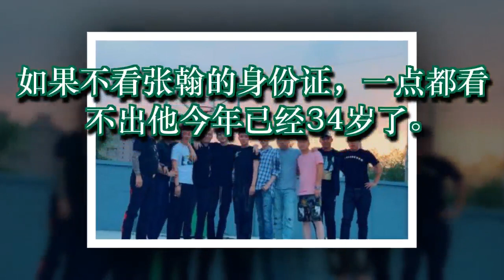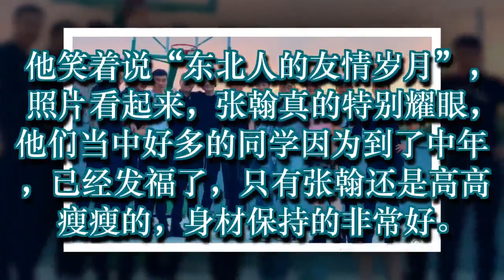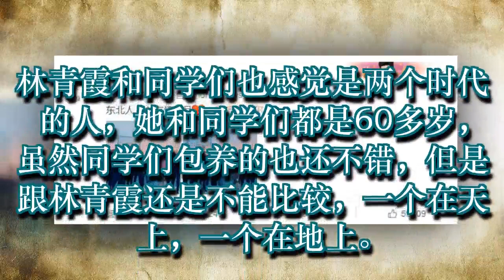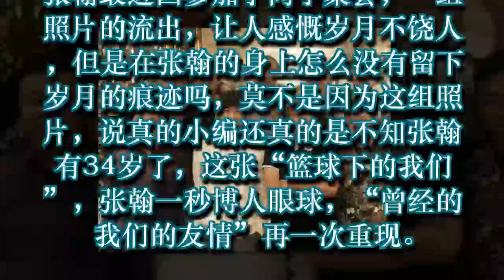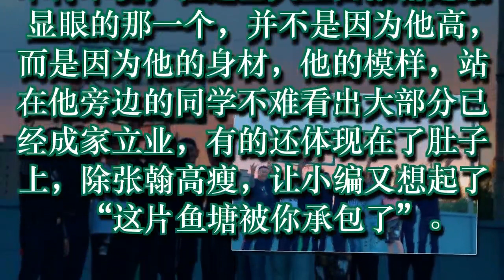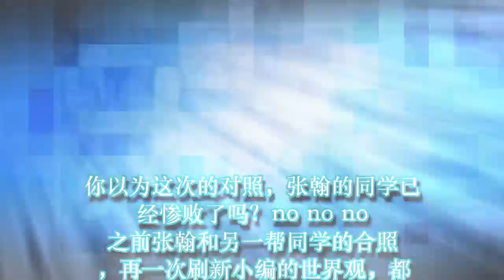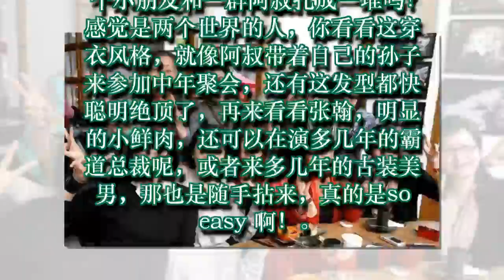“张翰”同学聚会合影，同学比张翰还要“帅上十倍”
张翰因照热搜，网友：明星和路人的区别，真是没人性